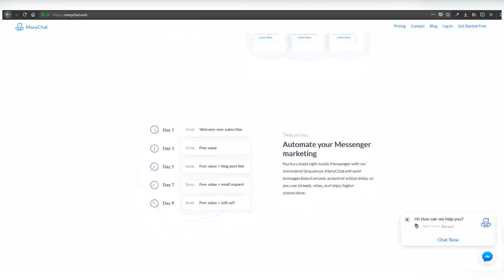Chatbot e ManyChat: O que são e como criar um gratuitamente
Que tal automatizar tarefas e ao mesmo tempo otimizar o seu tempo e dos seus clientes? Já pensou em utilizar um Chatbot e Manychat?

Apresentamos nesse vídeo o Chatbot e o Manychat, quais são suas vantagens, quando deve ser utilizado e os primeiros passos para criar um Facebook Messenger Bot gratuitamente.

Caso tenha dúvidas, deixe um comentário abaixo, será um prazer lhe ajudar. E se este vídeo foi útil para você, curta e compartilhe entre seus amigos, para que a gente possa continuar ajudando mais pessoas.